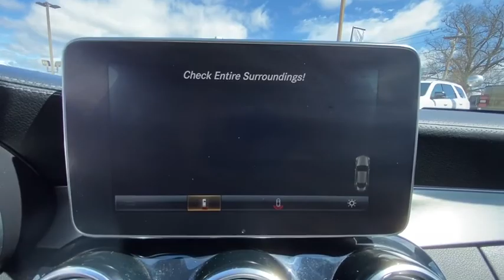2017 Mercedes-Benz C-Class Danbury, Newtown, Ridgefield, Brookfiels, New Fairfield, CT D2368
Used 2017 Mercedes-Benz C-Class available in Danbury, Connecticut at Danbury Automotive. Servicing the Newtown, Ridgefield, Brookfiels, New Fairfield, CT area.
2017 Mercedes-Benz C-Class C 300 4MATIC Coupe - Stock#: D2368 - VIN#: WDDWJ4KB3HF371181

Danbury Automotive
100-102 Federal Road

FUEL EFFICIENT 29 MPG Hwy/23 MPG City! CARFAX 1-Owner Excellent Condition. Heated Seats Moonroof Panoramic Roof iPod/MP3 Input Full-Time 4MATIC All-Wheel HEATED FRONT SEATS Aluminum Wheels Turbo Charged Engine SEE MORE!br /br /KEY FEATURES INCLUDEbr /Panoramic Roof Full-Time 4MATIC All-Wheel Sunroof Turbocharged iPod/MP3 Input. MP3 Player Keyless Entry Steering Wheel Controls Electronic Stability Control Heated Mirrors. br /br /OPTION PACKAGESbr /HEATED FRONT SEATS. Mercedes-Benz C 300 with Black exterior and Black interior features a 4 Cylinder Engine with 241 HP at 5550 RPM*. Serviced here Non-Smoker vehicle br /br /EXPERTS ARE SAYINGbr /Edmunds.coms review says Front seats provide excellent support and a wide range of adjustments for all-day driving comfort.. Great Gas Mileage: 29 MPG Hwy. Approx. Original Base Sticker Price: $44600*. br /br /PURCHASE WITH CONFIDENCEbr /AutoCheck One Owner br /br /Price may include Dealer Finance Rebate of $500-$750 dollars only available on retail finance sales; cash sales ineligible for rebate. Price excludes tax title DMV Doc Fee $699 & Prep Fee $287.75. Price subject to change. See dealer for details. Pricing analysis performed on 3/7/2020. Horsepower calculations based on trim engine configuration. Fuel economy calculations based on original manufacturer data for trim engine configuration. Please confirm the accuracy of the included equipment by calling us prior to purchase. br /